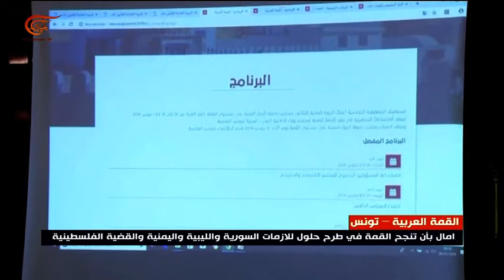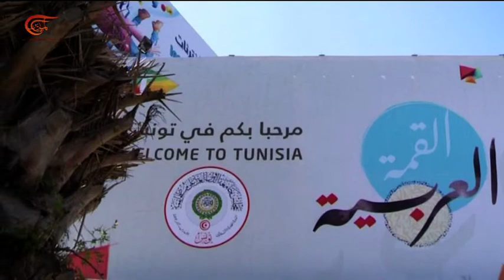الرأي العام العربي ينتظر من قمة تونس إعادة رسم خارطة المواقف العربية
إعداد: سميحة البوغانمي
عشية انطلاق أعمال القمة العربية في تونس يصف مراقبون هذه الدورة بالاستثنائية، في وقت تتجه إليها أنظار العالم وخصوصاً الشعوب العربية على أمل أن تنجح في إقفال ملفات ساخنة وإطفاء بؤر توتر ونزاعات ناشبة في بعض دولها.